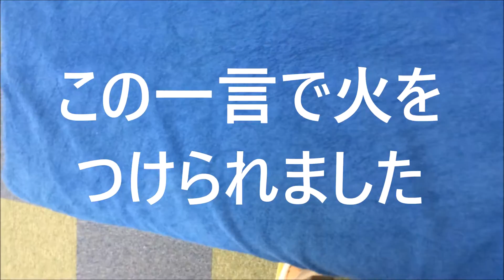かかとの痛み｜歩くと痛い｜自分の状態は？！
動画の解説は　コチラ▼▼▼

原因不明でかかとや足が痛くなること！ってありませんか？

多くのケースでは足・脚の軸がずれた状態で痛みを発生させている
方がおられます。

運動軸であったり荷重軸であったり、重心軸であったり
軸は一つではありません。

コリオリの力が働くような3次元的なものもあります。

自分自身の状態（正常）を把握することが異常な状態を
検知することに繋がっていきます。